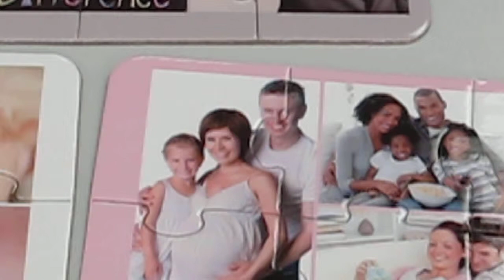12 Piece Invitation Jigsaw Puzzles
which comes in 12 pieces each and rounded corners. Also comes complete with an envelope ready for you to send to your wedding and party guests. have them create and complete the puzzle before they see the invitation details. Great gimmick for party invites.